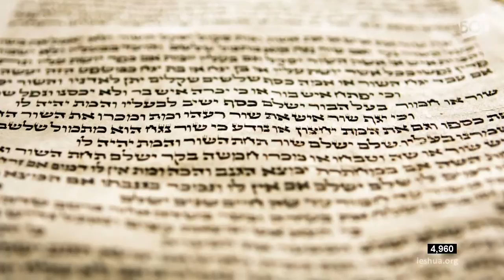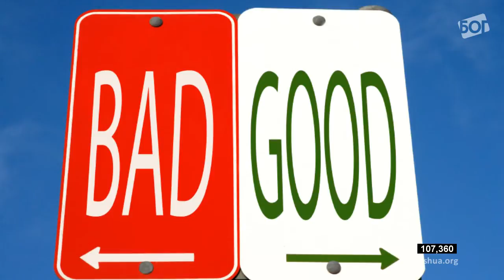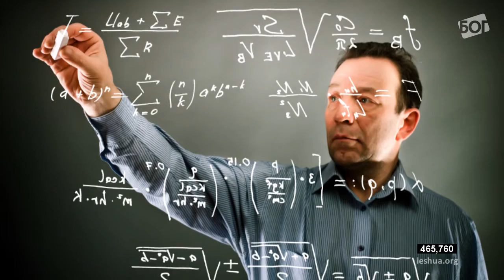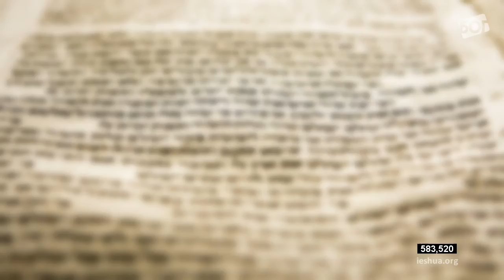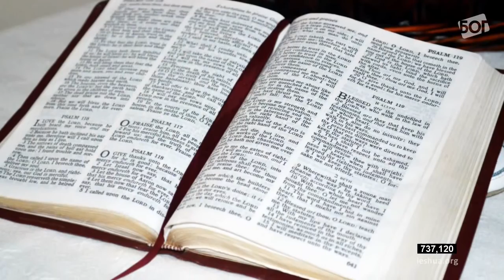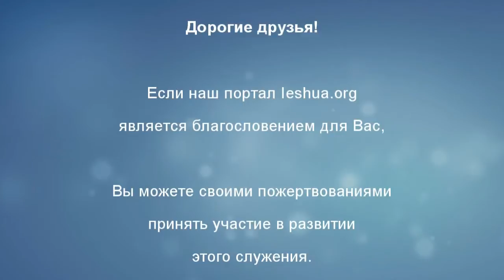777 секунд Торы. Дварим